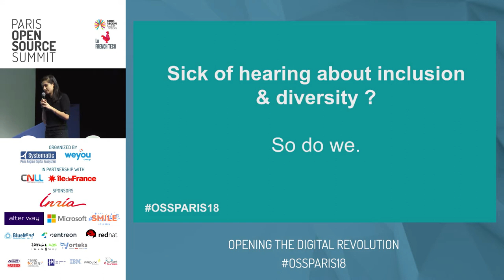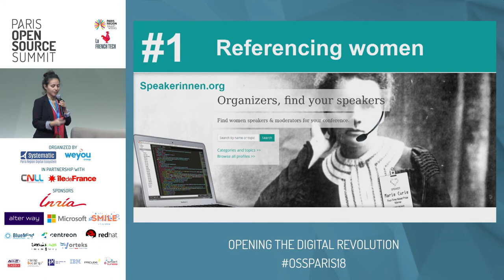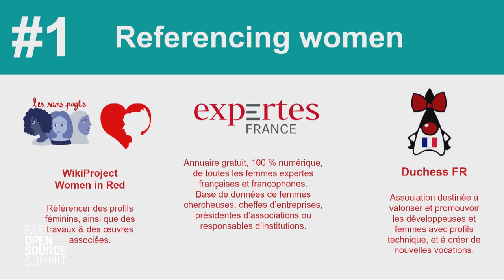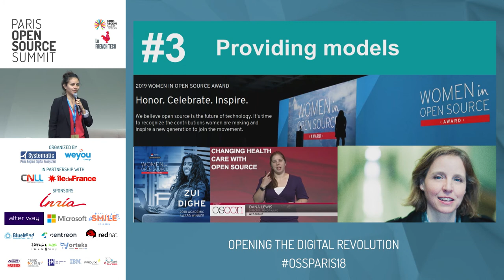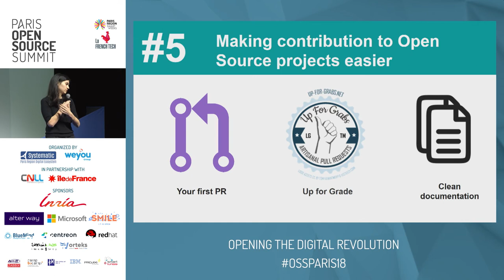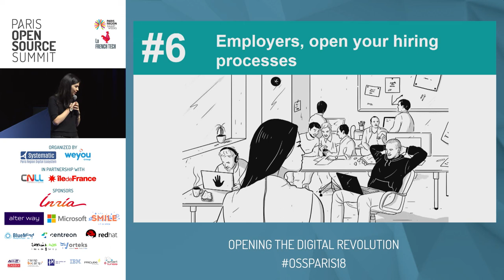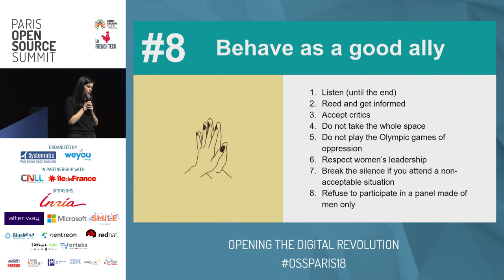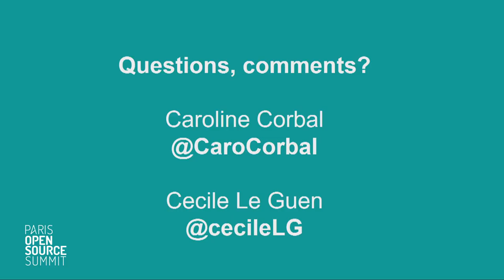Open Source, valeurs & diversité : quelles réponses collectives ?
Cécile Le Guen, Datactivist, Open Héroines
Caroline Corbal, Inno³, Open Héroines